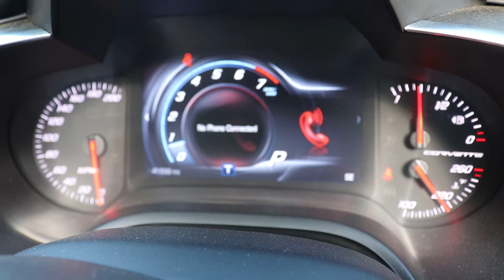Corvette Stingray Video × Canon Sl2 × Photoshoot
Another Gone In 60 Seconds Video